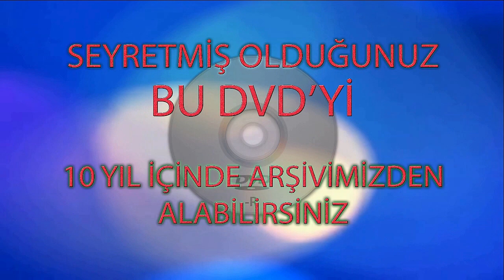5.BÖLÜM CEYLAN ONUR TUNA YILMAZ 13.10.2015 KARASU ROMAN DÜĞÜNÜ